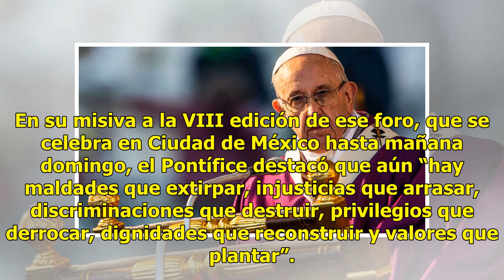El Papa celebra en Roma el Día de los Difuntos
Oración por los no nacidos ROMA (EFE).— El papa Francisco rezó ayer por los niños no nacidos poco antes de la misa que ofició por el Día de los Difuntos en el cementerio Laurentino. Antes de comenzar la eucaristía, Francisco oró en el denominado Jardín de los Ángeles, zona del cementerio donde están...